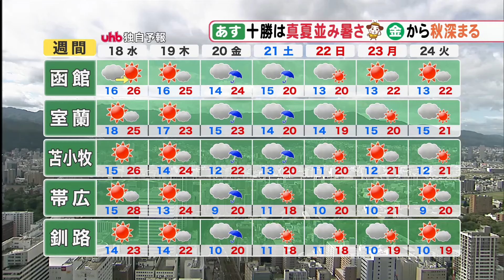【北海道の天気 9/17(火)】今夜は中秋の名月！局地的な雨は昼過ぎまで 夜は広い範囲でお月見チャンス！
（吉井庸二気象予報士が解説）午前11時50分現在

◆雨雲予想　きょう17日(火)～午後5時
　道内は、小さな雨雲があり、道北と道東の一部で雨が降っています。
　午後は、雨雲は次第に弱まりる予想です。
　午後3時までには雨のやむところがほとんどとなりそうです。
　今夜は中秋の名月ですが、太平洋側で所々雲が残る予想です。
　ただ、雲の切れ間から、お月様を見るチャンスはあるでしょう。

◆きょう17日(火) 午後の天気
　上川北部と、釧路根室では局地的ににわか雨があるでしょう。
　札幌は天気の崩れはありませんが、午後は一時的に雲が広がりそうです。

◆きょう17日(火)の予想最高気温
　平年より2,3℃高いところが多く、広い範囲で22℃から25℃の予想です。
　札幌は25℃で、4日ぶりの夏日になるかもしれません。

◆週間予報 18日(水)～24日(火)
・日本海側とオホーツク海側
　あす18日(水)は、今週で最も気温が高く、札幌と北見は26℃、
　旭川は25℃まで上がる予想です。
　あさって19日(木)も晴れますが、気温は上がらず、網走は17℃と寒くなりそうです。
　20日(金)は、広い範囲で雨が降り、大雪山系では、雪が降るかもしれません。
　21日(土)は、再び晴れる所が多いでしょう。

・太平洋側
　あす18日(水)とあさって19日(木)は広く秋晴れになるでしょう。
　20日(金)は広く雨が降り、秋が深まります。
　3連休前半の21日(土)22日(日)は、日中でも上着が欲しい肌寒さになりそうです。